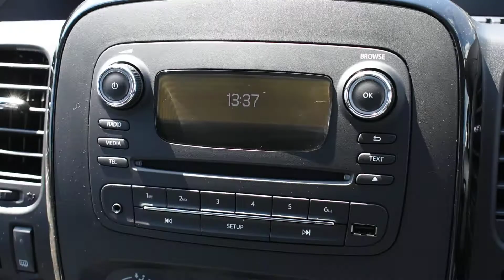Vauxhall Vivaro 2700 1.6 CDTi 120PS L1 H1 Sportive - MP19EOD